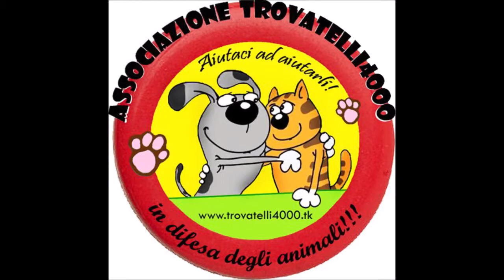Adottati Papaya, Pera, Prugna, Pompelmo